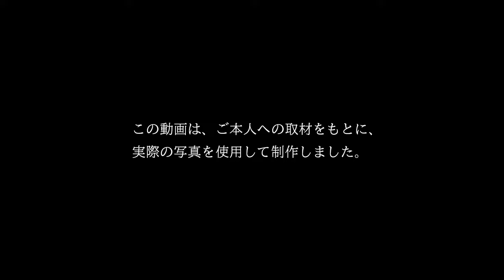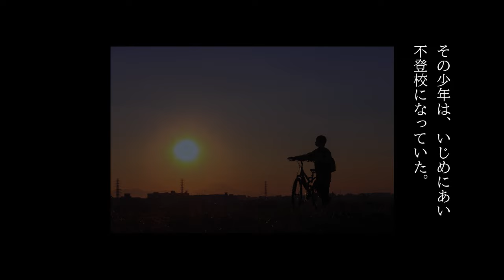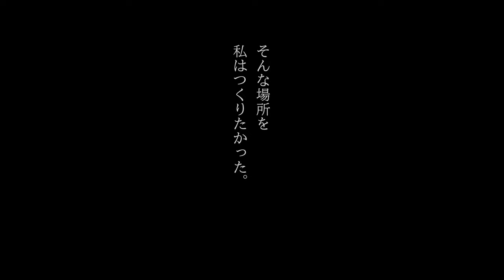小田和正さんの楽曲にのせて、写真でつづるエピソード／＃５「ひとりじゃない」篇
ご本人への取材をもとに、実際のお写真を使用して制作した実話のエピソード動画を紹介します。

写真でつづるほんとうの物語。
#５「ひとりじゃない」篇
母が外国人というだけで、幼いころ、いじめられた。
孤独。無力。すべてをあきらめていた。
つらさを乗り越えるために、彼女がつくったものとは・・・。

■「写真でつづるほんとうの物語。」シリーズ